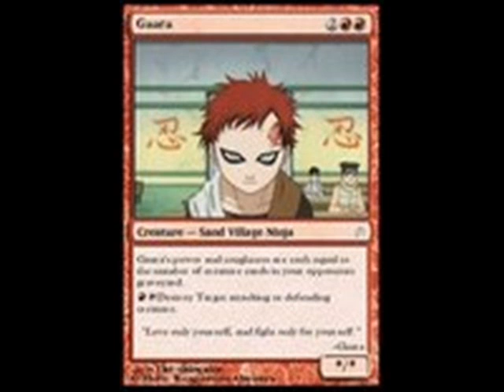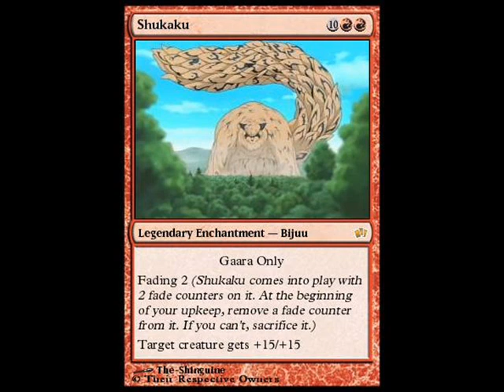Gaara's theme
Song- Getting Away with murder
by Papa Roach